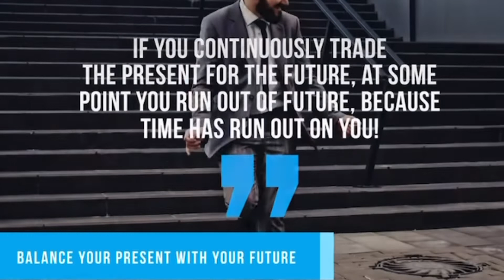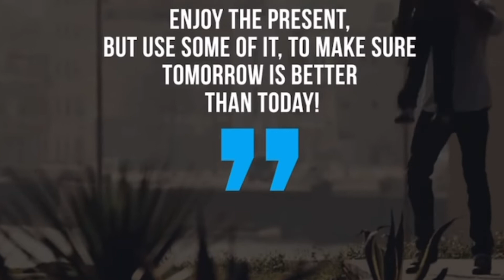Black Empty Nester Single Mom Trade The Present For The Future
These modern women never wanted to be mothers in this video we talk about how a Black Empty Nester Single Mom Trade The Present For The Future. this really proves single mothers are delusional.